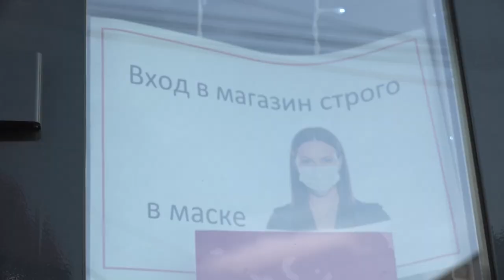В Краснодарском крае отменен режим повышенной готовности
С 1 мая перестанет действовать режим повышенной готовности. Об этом сообщил губернатор Вениамин Кондратьев на заседании оперативного штаба.
Все выпуски новостей смотрите на нашем YouTube канале:
ТРК Атаман.